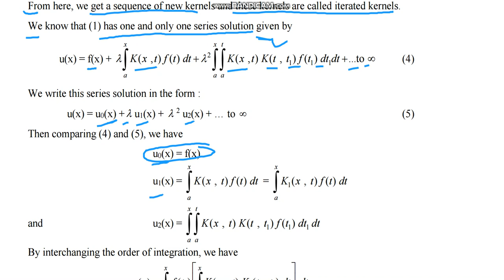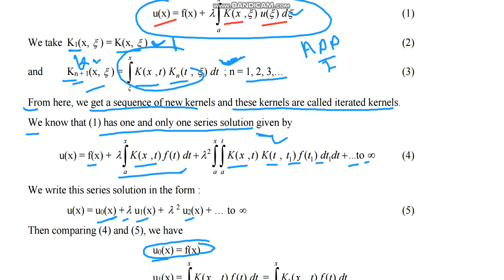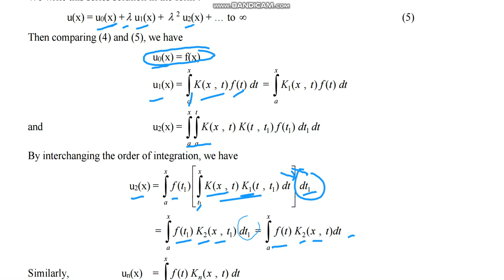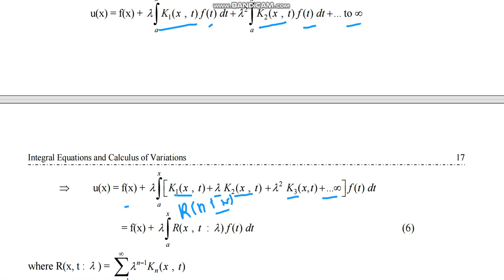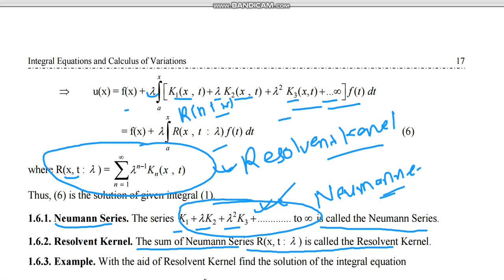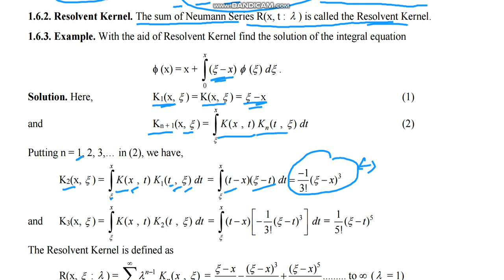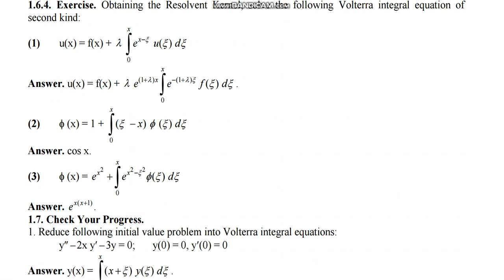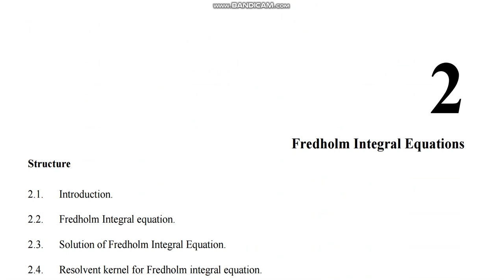lecture 1.12 Method of Iterated kernel Resolvent kernel to solve the Volterra integral equation